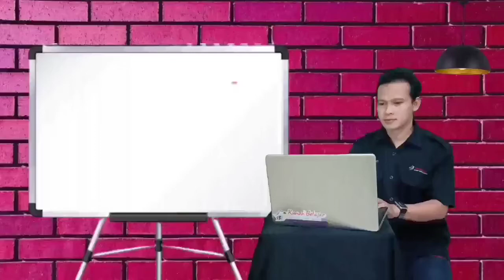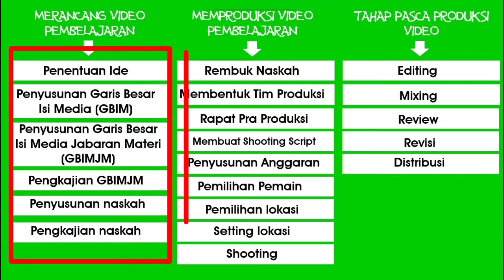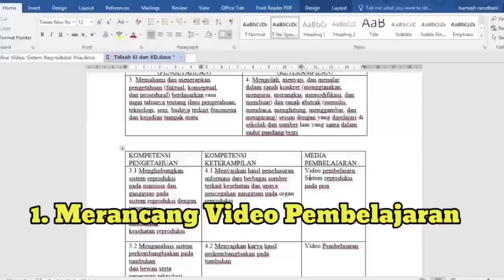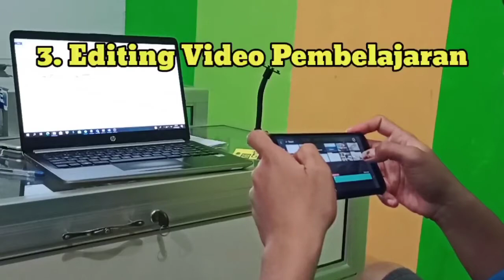Tahap Membuat Video Pembelajaran